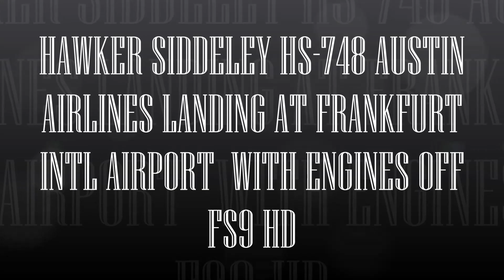HAWKER SIDDELEY HS 748 AUSTIN AIRLINES LANDING AT FRANKFURT INTL AIRPORT WITH ENGINES OFF FS9 HD